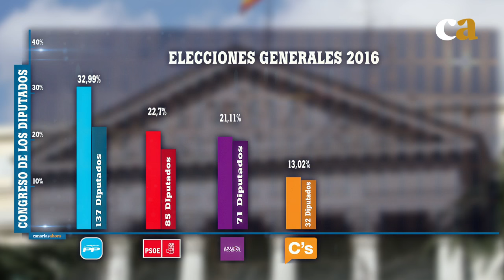Luis Martín: primera valoración de los resultados del 26-J | DiEM25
Luis Martín, periodista, politólogo y miembro de DiEM25, destaca el “Brexit” y la falta de un plan para Europa como algunas de las claves en los resultados de los comicios españoles del pasado 26 de junio. Publicado originalmente en canariashora/eldiario.es